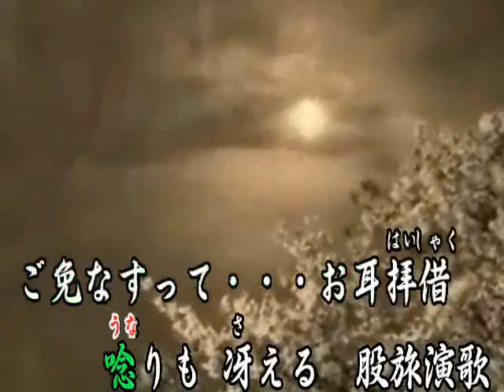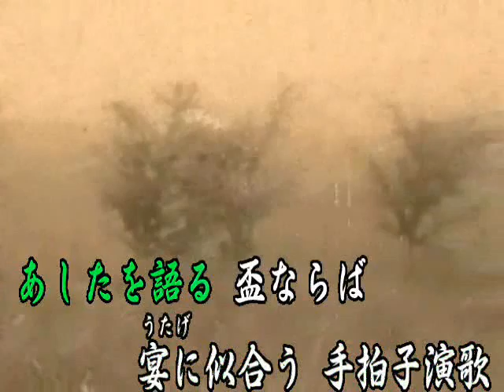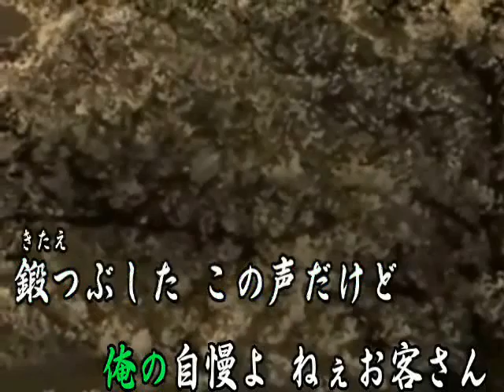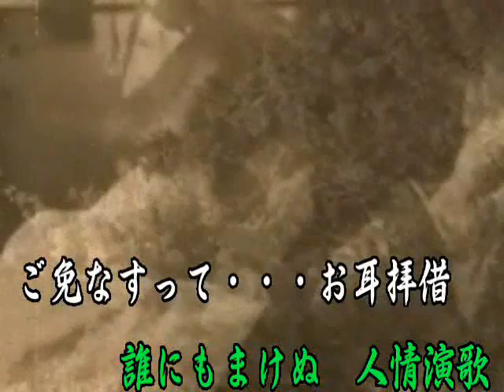ご免なすって渡り鳥（オリジナル演歌）maido 2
味も出ませんが再歌唱です＾＾；　有難う御座います。